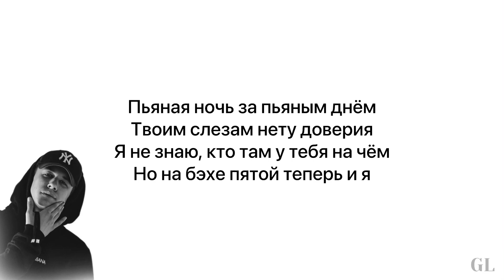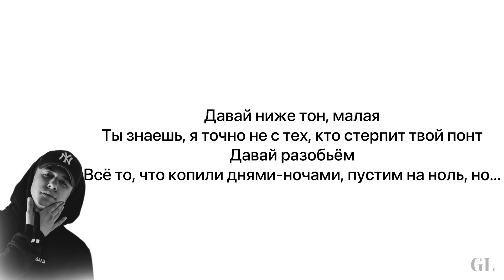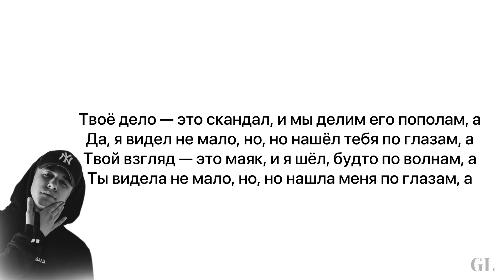Пополам - MACAN, BRANYA | караоке